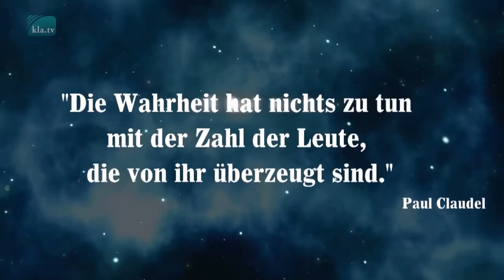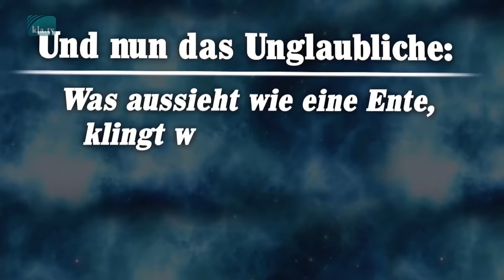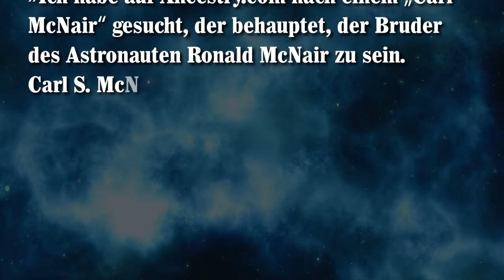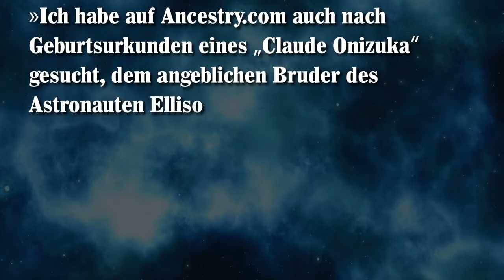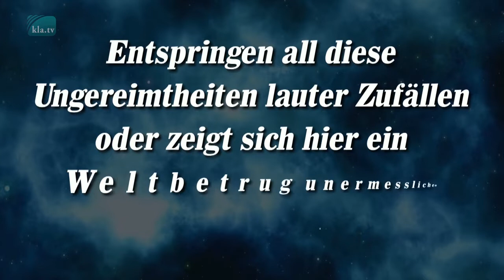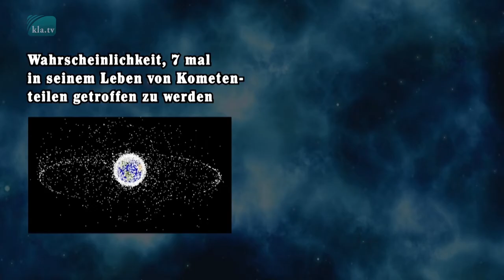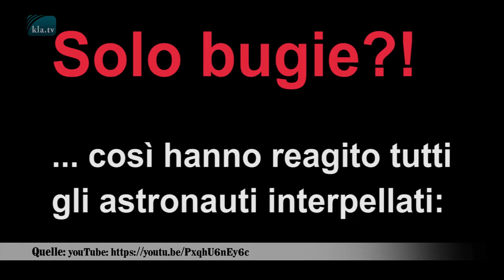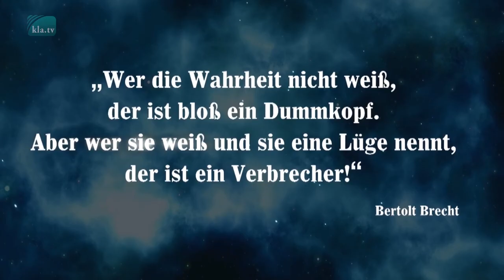ASTRONAUTI MORTI CHE RESUSCITANO (Documentario)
Il 28 gennaio 1986 il mondo intero era sotto shock, fu il giorno di una grande catastrofe della NASA. 73 secondi dopo il lancio, la navetta spaziale Challenger 23 scoppiò in un'enorme esplosione. Tutti e sette i membri dell'equipaggio morirono. Oggi con questo argomento, il respiro del mondo si ferma per la seconda volta: almeno sei dei sette membri dell'equipaggio del Challenger sono segnalati come ancora in vita; quattro di loro anche sotto lo stesso nome. Veniamo presi per la NASA?